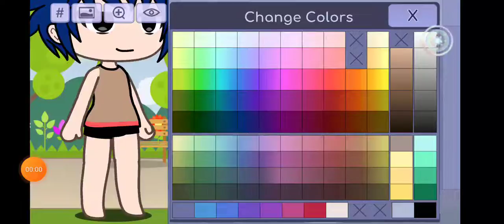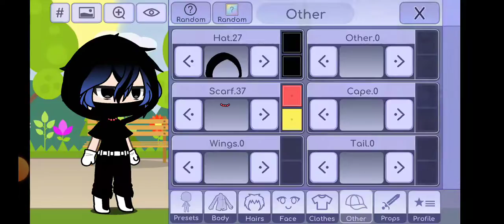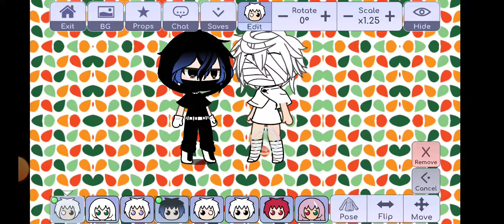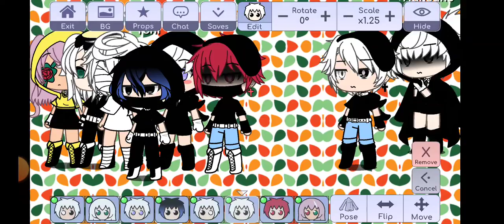spoiler:watch on your on risk